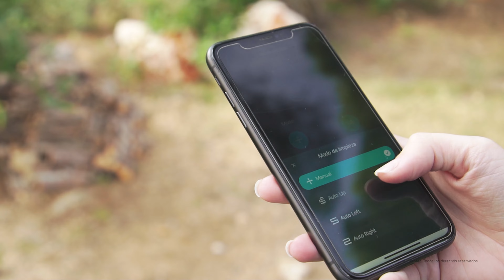Robot limpiacristales Conga Windroid 880 SprayWater Smart Connected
Aspirador limpiacristales con función 3 en 1: pulveriza, limpia y seca. Incluye APP y mando de control remoto para dirigir el dispositivo y el spray líquido. Cuenta con 4 programas para dirigir las funciones y recorrido del robot.